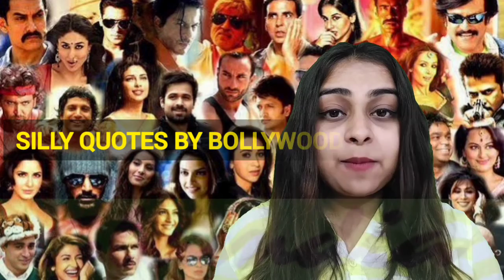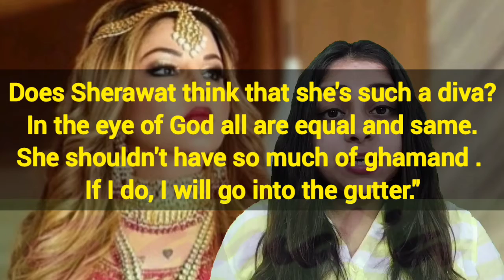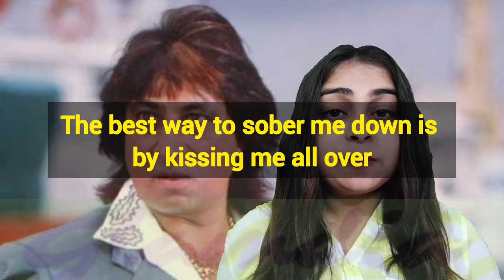Silliest quotes by Bollywood Celebs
Rakhi Sawant
"Does Sherawat think that she's such a diva? In the eye of God all are equal and same. She shouldn't have so much of ghamand (pride). If I do, I will go in the gutter."

"I truly believe that no actor can touch me."

Amisha Patel
"While the Kareenas, Mallikas, Bipashas and Laras are on one side... Aishwarya, Rani, Preity and myself are on another."

Shahid Kapoor
“If my director wants me to work with a cow or a buffalo, as an actor, I am ready to do it.”

Himesh Reshammiyaan
"Karz is as big as any Khans release."

Uday Chopra
"Your star sign: Capricorn - however I don't like being a Capricorn - I would prefer to be a Scorpio – I decided to change my birthday from 5th Jan to 5th Nov to be a Scorpio - I just love the traits of being a Scorpio - they can be mean and have a sting."

Amrita Arora
“I needed roles where I could express a gamut of emotions. I was fed up of playing a bimbo. Watch out for me in 2006. I feel it's going to be a good year for me.”

Sonam Kapoor
“Ash has worked with my dad, so I have to call her Aunty, na?”

"I don't think any actress in the last 10-15 years has essayed such a deep role." (about Main Prem Ki Deewani Hoon)

Shakti Kapoor
"The best way to sober me down is by kissing me all over"

Esha Deol
"I will agree to do only two heroine or a solo heroine film."

Anu Malik
"When I go abroad, women throw themselves at me. But I'm not into one-night-stands or flings."